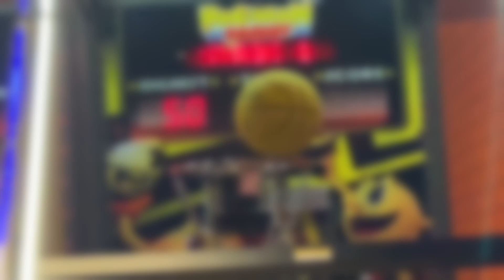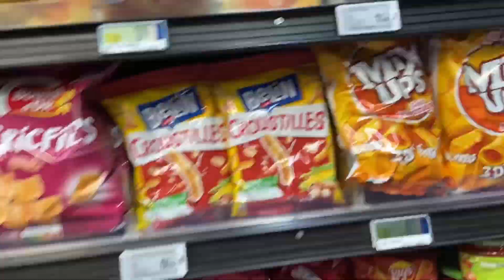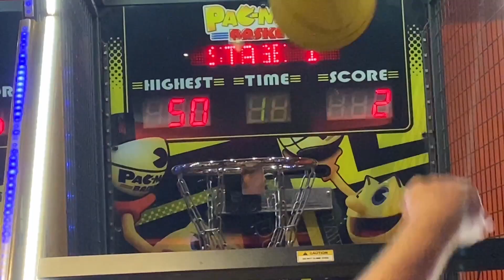I WENT TO FRANCE! (epic holiday vlog)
Hey guys! I visited France for a holiday!! This vlog is so cool I don't make the rules...

Subtitles by: Jorrit

Hello! I'm Chickenchats and I am a Minecraft YouTuber & streamer. I post a YouTube video every saturday at 1pm EST and I stream twice a week on Twitch every tuesday and thursday at 1pm EST. If you liked this video I HIGHLY recommend checking out some of my other socials, thank you and have a nice day! You're appreciated and loved :))

In this Minecraft video I vlogged my holiday in France like Tom Simons AKA TommyInnit and not Hypixel Bedwars. This is not like the Dream SMP or Tommyinnit's Mod Videos, but this is a very pog and pog champ and swag and poggers video with my family.